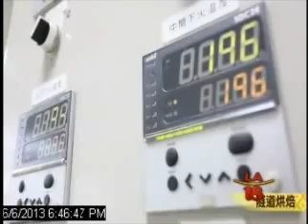Travel to TW with LA 18 Celebrity part3 Mandarin 06062013 Pineapple bakery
主播帶你遊台灣今天帶你體驗專業鳳梨酥的製作與DIY的樂趣